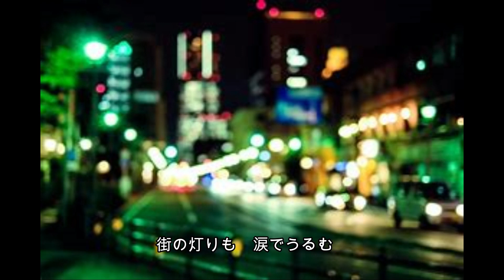舟木一夫「慕情の街」 歌と演奏は浅田隆夫バンド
舟木さんの未知の歌いっぱいあり過ぎ。新しく覚え演奏して歌いました。